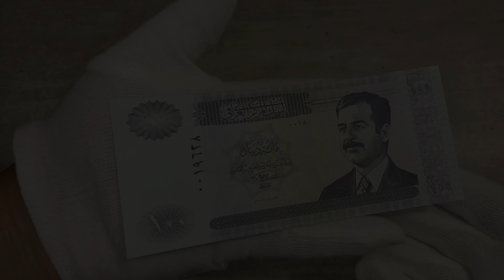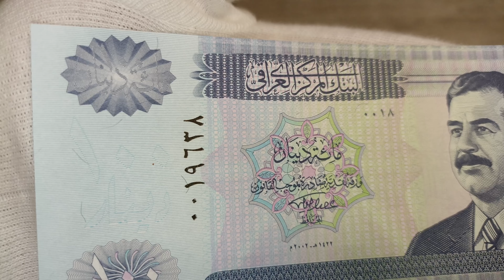IRAK - IRAQ 100 DINARS 1422 2002 BANKNOTES COLLECTING AUTHENTIC CHECK PAPER MONEY NOTE EDUCATIONAL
Placená propagace pro Jedna Unce. Na základě kladné zkušenosti doporučujeme.
Shown are protective features intended for dealer inspection. The video does not contain information about all control elements that are intended for verification of authenticity by the bank (for example, hidden graphic symbols, microtexts, valid numbers in serial series, exact material composition - paper/polymer and many other parameters). The video does not promote any religious or political beliefs, it is intended for students, researchers, historians and collectors.